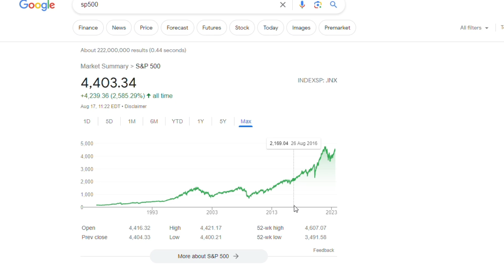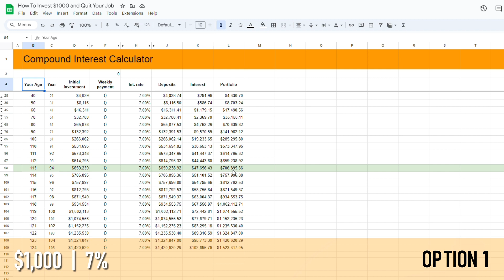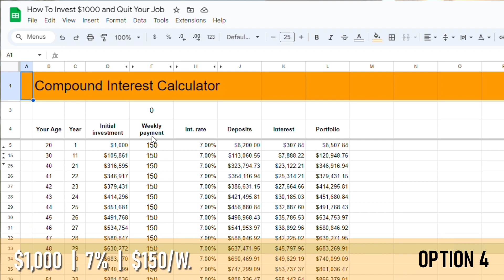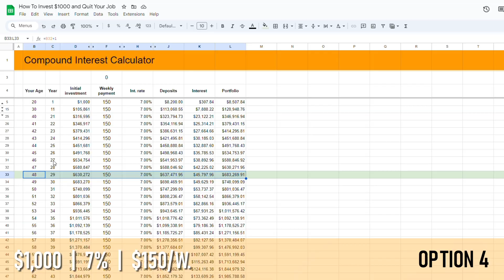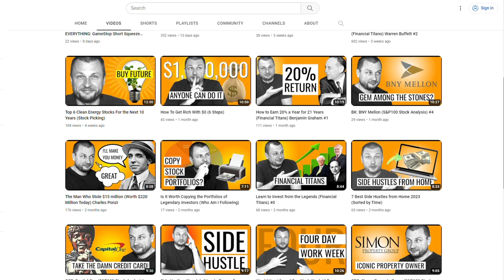How to Invest $1000 and Quit Your Job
Hey there, fellow dreamer and future financial mogul! 🌟 Are you tired of the daily grind and yearning for a life of freedom and abundance? Well, you're in for a treat because in my latest video, I'm about to unveil the blueprint to transform your spare $1000 into a ticket to financial independence. Welcome to "How to Invest $1000 and Quit Your Job"!
Spreadsheet from video (make a copy to work with)

💰 Get more content in depth: undervalued stocks tips, stock analysis, calculators, community chat etc.

👦 Hi, if you are here for the first time, I`m Jiri. I am an entrepreneur, investor and Youtuber. I am dedicated to long-term investing in the stock market and make videos about it.

📧E-mail for bussiness purpouse: InvestwithJiri at gmail.com

More about video:
Imagine this: you've got a cool $1000 tucked away in your bank account. But what if I told you that this humble sum could be the spark that ignites your journey towards a future brimming with wealth and success? 💰💼

The idea might seem like a fairy tale, but here's the kicker – that $1000 could grow into hundreds of thousands, possibly even millions, over time. Yes, you heard that right!

Picture this scenario: waving goodbye to your monotonous "9 to 7" routine and embracing a life where you dictate your schedule. Intriguing, isn't it? That's exactly what's on the horizon when you embark on the path of strategic investing.

So, let's delve into the nitty-gritty. We're going to explore how you can not only safeguard your financial future but also potentially wave goodbye to that corporate job. 🏦✌️

First things first, let's determine the optimal amount needed to cover your essential bills and living expenses. After much contemplation, I've arrived at the magic number – an annual passive income of $50,000. With this kind of financial cushion, you'll have the freedom to live life on your terms. No more trading time for money!

But how much capital do you actually need to generate this golden $50,000 stream of passive income? Brace yourself for some number crunching. I'm diving deep into the world of stock market statistics and projections. After considering long-term trends, factoring in a conservative annual appreciation rate of 7% (accounting for inflation), the answer emerges: a capital of $714,285.

But don't worry, I'm not leaving you high and dry with just numbers. In this video, we're exploring a variety of options to achieve that coveted $50,000 annual passive income. The star of the show is an Exchange-Traded Fund (ETF) with the ticker SPY. This ETF tracks the renowned S&P 500 index – a reflection of the health of the U.S. stock market.

Why the S&P 500, you ask? Its historical growth rate, adjusted for inflation, aligns almost perfectly with our target 7%. It's the ideal vehicle to drive your wealth journey.

And let's not forget about the element of time. We'll be calculating the timeline to reach the magical $714,285 that can set you free from financial worries. Spoiler alert: it might not take as long as you think.

This approach is as solid as it gets. It's about rolling up your sleeves and committing to investing for around 17 years. The result? A lifetime of reaping the rewards of your wise financial decisions. As the age-old adage goes, you truly do reap what you plant.

So, if you're ready to supercharge your financial future and kiss that office desk goodbye, join me in this eye-opening video, "How to Invest $1000 and Quit Your Job". Let's embark on a journey of smart investments, calculated risks, and unlocking the door to a life of financial abundance. Your future self will thank you for taking this pivotal step! 💸🌴